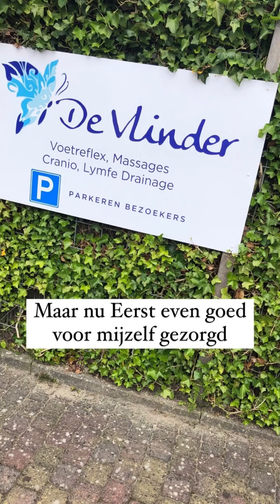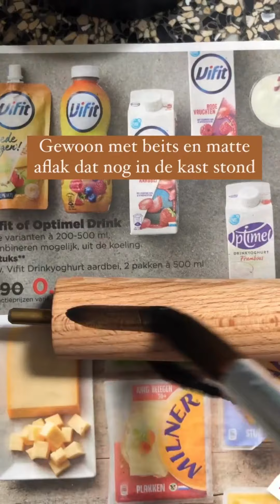Week 9 bouwval Kapster loes 3.0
Jarig was nog nooit zo leuk, 36 lentes jong en wat heb ik een leuke eerste week gehad. Er kwamen bestellingen van Marktplaats binnen en of de bouwplaats kreeg vorderingen die nu echt voor jou ook visueel en leuk zijn om te zien. Maar we zijn ook aan het bedrijf aan het werk, kijk maar snel.

Dit resulteerd in de langste video tot nu toe :).

Het programma van de bouw heeft een aanpassing gekregen zodat we nog wel 1 oktober halen. Het wordt krap maar we gaan er voor. 80% is ook goed.

Boek jouw afspraak alvast voor Oktober op of bel 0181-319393

Lieve groetjes Loes